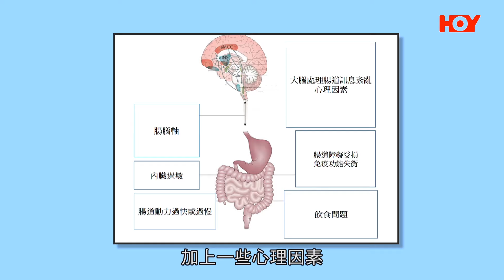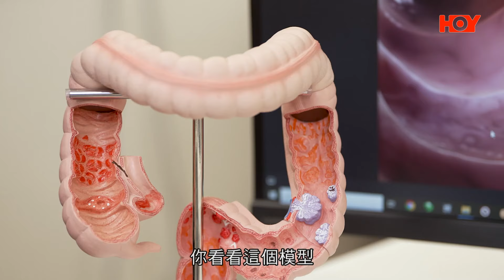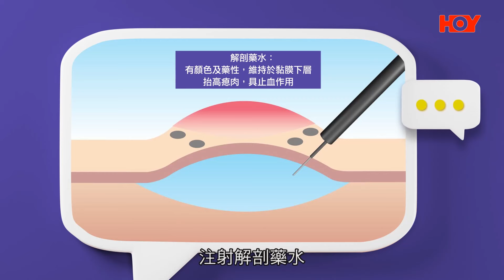日本命力呈獻：健康關注組｜ EP144 PT1｜ 無痛無創新技術 輕鬆切除惡性腸瘜肉 ｜ ESD內視鏡黏膜下剝離術 ｜ 蔡嘉寶 ｜ HOY TV 77台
切除惡性腸瘜肉一般要開刀，手術有一定嘅風險，而微創手術會比較好啲，傷口細復原快。依家有種無痛無創嘅新技術「ESD內視鏡黏膜下剝離術」，唔洗開刀，唔痛，冇傷口，復原更快。蔡嘉寶今日去咗搵外科專科醫生 陳敬安 醫生了解過，到底「ESD內視鏡黏膜下剝離術」係一種咩嘅新技術？佢嘅原理係點？一齊嚟睇 《 日本命力呈獻：健康關注組 》。